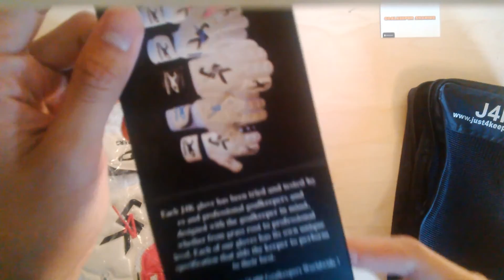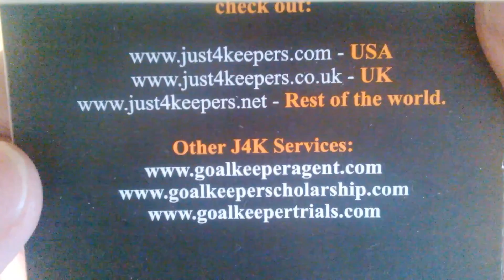J4K Pro Dual Limited Edition Goalkeeper Gloves Preview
1.5mm internal latexxx

3.5mm Mega Soft latex Palm
1.5mm of smooth internal latex - this 'moulds' to your hand
Fine mesh internal backhand for breathability and comfort
Latex external backhand with strategically placed grooves for improved punching control
Extra latex materials for padding and comfort for back hand
8cm bandage wristband with new improved double wrap elasticated strap for increased support.

We always do a competition to give away free goalkeeper gloves and equipment.